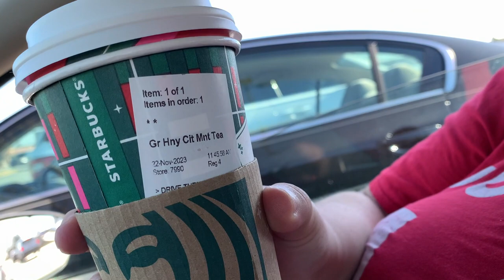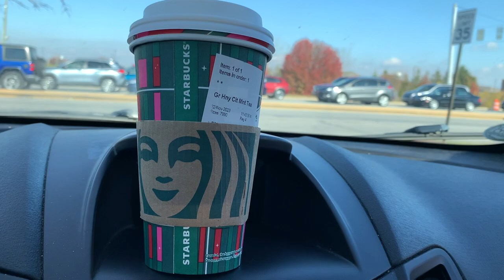Starbucks Medicine Ball Drink Review and Taste Test